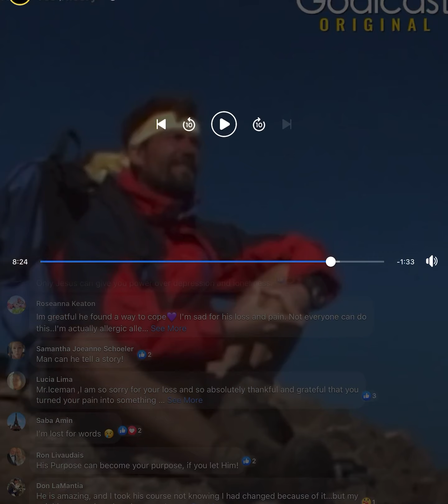Defeat Death-this is how to do it